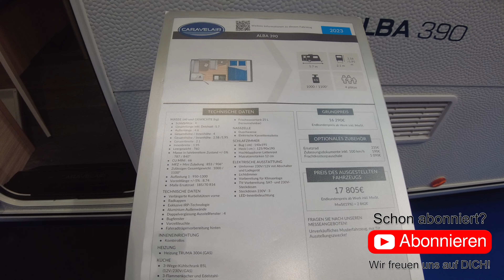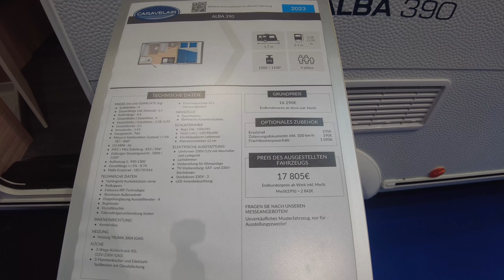CARAVELAIR Alba 390 - Budget Wohnwagen für 2 Personen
Der Caravelair Alba 390 bietet Platz für bis zu 3 Personen auf relativ kleinem Grundriss. Ein sehr günstiger Wohnwagen für Paare oder junge Familien mit einem Kind.

Schaue es dir gerne selber an!

★★★ SOCIAL MEDIA ★★★

★★★ UNS UNTERSTÜTZEN ★★★

Dir gefallen unsere Videos und du möchtest uns als Dankeschön finanziell etwas unterstützen? Hier erfährst du, wie das möglich ist

Wenn du eines der folgenden Produkte über den Amazon-Link erwirbst, unterstützt du uns mit einem kleinen Geldbetrag, den wir als Provision von Amazon erhalten. Für dich ist der Artikel dadurch nicht teurer und wir können unser Equipment durch die Einnahmen auf dem neuesten Stand halten oder auch Camping-Touren unternehmen, von denen du dann wieder in Form von tollen, neuen Videos profitierst. Also eine win-win-Situation!

★★★ UNSERE CAMPING-AUSRÜSTUNG ★★★

Markise / Vorzelt: Fiamma Caravanstore ZIP XL
Westfield super-leichte Camping-Stühle
Isabella super-leichter Camping-Tisch
Dometic Kompressor Kühlbox

★★★ UNSERE SILWY-PRODUKTE ★★★

Weingläser mit Magnet im Fuß
Longdring-Gläser mit Magnet im Fuß
Kinder-Trinkbecher mit Magnet im Fuß
Magnet-Schiene für die hängende Montage unter einem Schrank

★★★ UNSERE CAMPING-GADGETS ★★★

Cadac Safari Grill
Camping-Backofen Omnia
Mix-Stab für den Akkuschrauber
Unsere Wäschetrocknung auf Reisen
Klimaanlage für den Sommer: Eurom

★★★ KAMERA-AUSRÜSTUNG ★★★

Sony ZV E10
DJI Pocket 2
GoPro Hero Black 8
Media-Mod GoPro 8
RODE VideoMicro
RODE Wireless Go II
Drohne: DJI Mini II

Alle aufgeführten Links sind Affilate Links.

Wenn du eines der aufgeführten Produkte über den Amazon-Link erwirbst, unterstützt du uns mit einem kleinen Geldbetrag, den wir als Provision von Amazon erhalten. Für dich ist der Artikel dadurch nicht teurer und wir können unser Equipment durch die Einnahmen auf dem neuesten Stand halten oder auch Camping-Touren unternehmen, von denen du dann wieder in Form von tollen, neuen Videos profitierst. Also eine win-win-Situation!